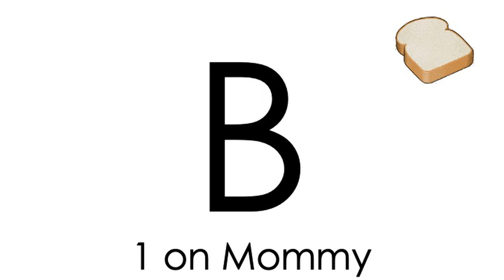Twinkle Twinkle Little Star - Strawberry Strawberry • Suzuki Violin School Vol 1 • HTP.TV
It is recommended to listen to the CD or mp3 of Suzuki Violin School Vol.1 before singing. Some songs have melody lines, some do not.

You can see all piano accompaniments from Suzuki book 1~4 at a glance